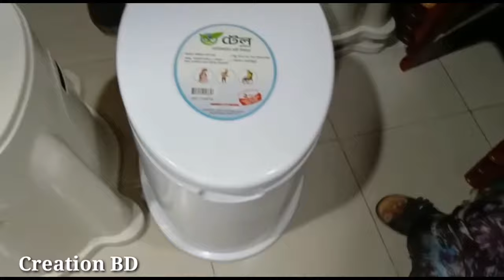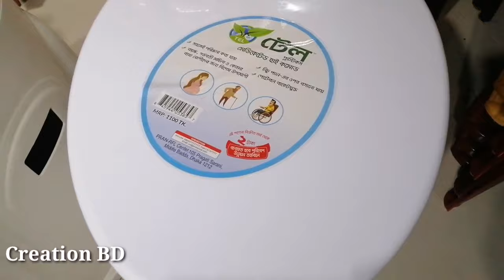আরএফএল প্লাস্টিকের হাই কমোডের দাম জানুন | RFL Medicated High Commode price in BD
thanks.